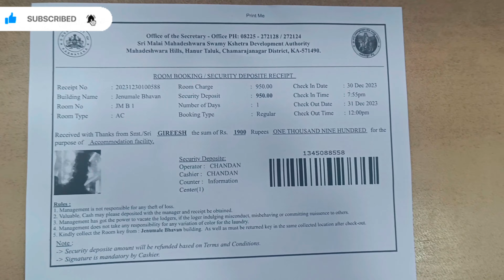₹200ಇಂದ ₹950 ಮಲೆ ಮಹದೇಶ್ವರ ಬೆಟ್ಟದ ವಸತಿ ವ್ಯವಸ್ಥೆ Male Mahadeshwar hill housing system male madappa 🙏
ಮಲೆ ಮಹದೇಶ್ವರ ಬೆಟ್ಟದ ಪಯಣ 🙏🙏 ಪಾರ್ಟ್ -2